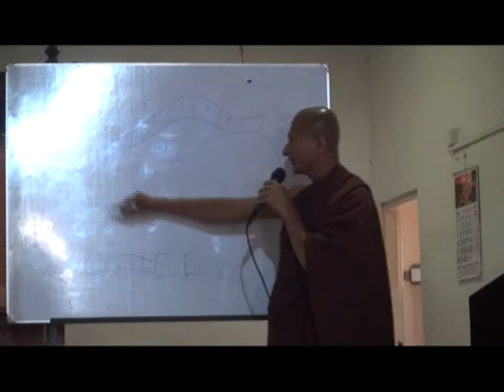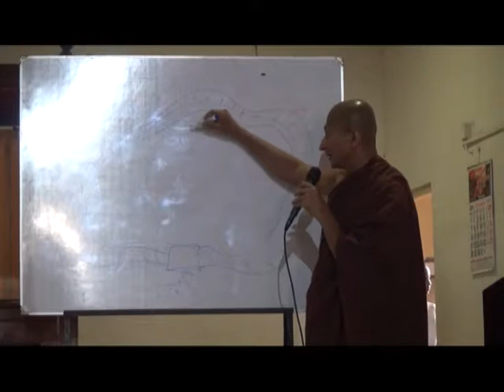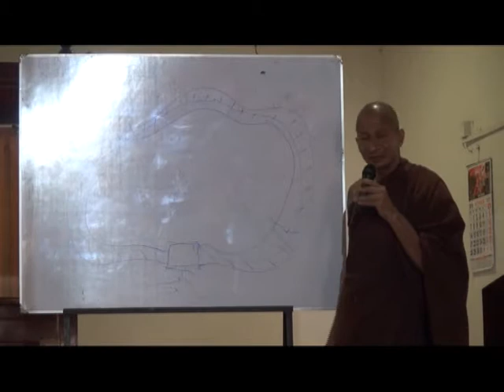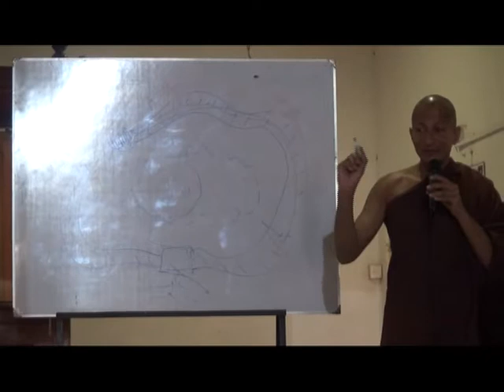Sri Vinayalankara Daham Pasala - pokunuwita